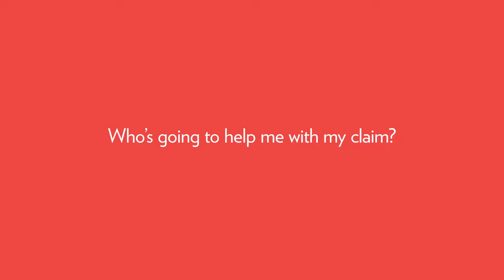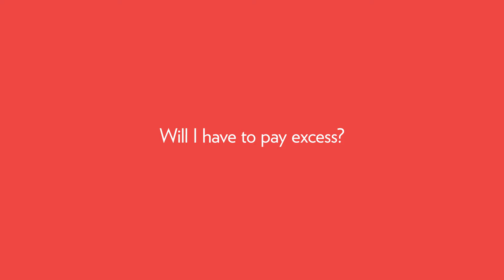Claims - How soon can I get back on the road? | Hastings Direct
What to expect when making a claim. Every claim's different, so even if you've claimed before you may find it stressful, with lots of information to take in.

We want to help make your claims experience as straightforward as possible, so we've put together this short video to help explain how soon you can get back on the road.

You can also find more information in the FAQs section, further down the page here: